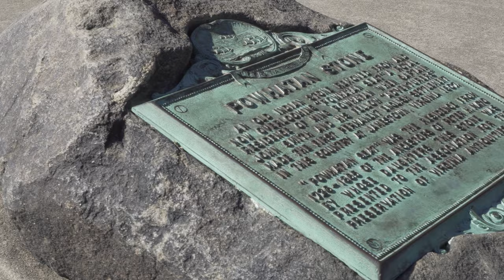Church Hill, Richmond VA: Neighborhood At a Glance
Historic Church Hill has some of Richmond's best restaurants, bars, cafes, and parks. With beautiful views and character all around, Church Hill is an unforgettable gem of RVA. Local favorites such as Millie's Diner, Poe's Pub, and the nationally acclaimed Alewife restaurant are among Church Hill's culinary offerings. One of the neighborhoods gorgeous locales, Libby Hill Park, hosts the iconic view that inspired the naming of the city! Around each corner in Church Hill there is something to be discovered and enjoyed from that moment forward.
Video by HD BROS.

Check this video out, and see for yourself why Church Hill is the place to be!